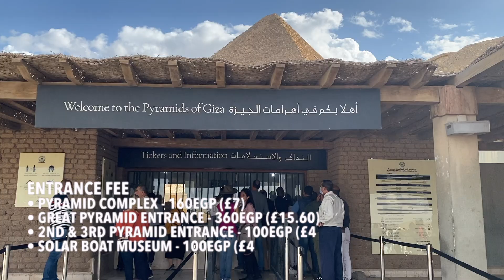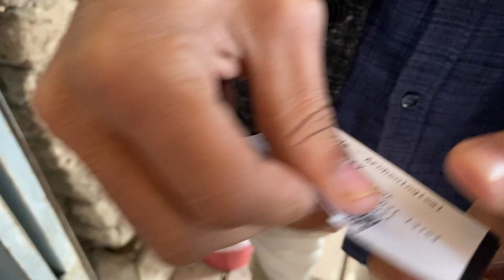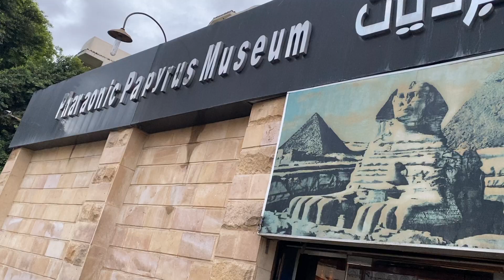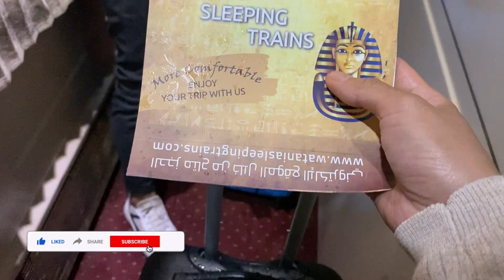The Pyramids of Egypt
00:00 Tips & Things You Need To Know When Visiting The Pyramids of Giza:
00:35 How far is Cairo Airport to the Pyramids
00:49 Where to book an all-inclusive tour
01:22 Only Join Private/Small Group Tours
01:28 The earlier you come, the better
01:52 Pyramid Complex Entrance Fees
02:05 Camera Fee around 25EGP if you use a tripod
02:24 Hire a local guide/Egyptologist
02:35 Best Time and Season to Visit The Pyramids
02:44 Opening Times
03:09 Entering the Pyramids cost Extra!
03:27 Experience Riding a Camel
04:33 What To Wear and Things to Bring
04:49 Don't forget to take in the view from afar - desert/sahara view
05:41 You can't enter the Sphinx but you can see it from the outside
05:57 Best Photo Spot
06:36 Be careful when buying Souvenirs - Papyrus
• Bring Cash for 'Baksheesh' (tips) - Tips are usually expected for everyone.
• If there is a famous person in town, expect the tourist spots to be closed entirely.

Check out my Egypt Ultimate Travel Itinerary Playlist to help you plan out your next epic vacation

CAMERA:
Fujifilm Xt20 with 18-55mm lens
Jolly Gorillapod 3K
iPhone11

cairo tours, visitegypt, iegypte, Cairo, Giza Necropolis, Seven Wonders of the Ancient World, Pyramid of Khufu, Pyramid of Cheops, Khafre, Menkaure, world traveler, cabin crew vlog, cabin crew layover, cabin crew lifestyle, flight attendant vlog, flight attendant lifestyle, solo female traveler, solo travel, solo female travel in egypt,